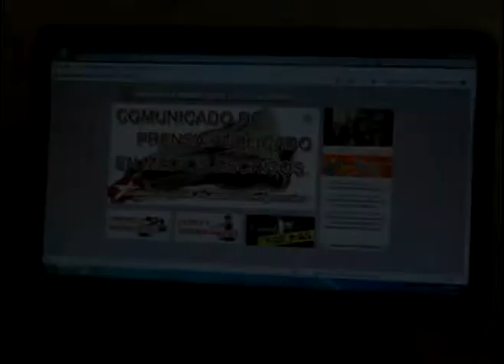Recien nacidos podrán ser inscritos en hospital san Juan de Dios